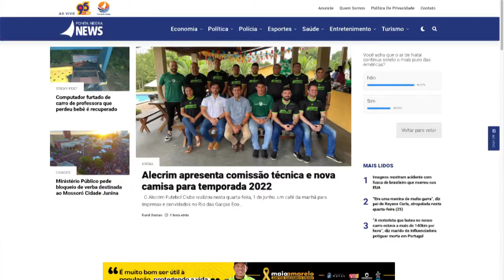Micarla de Sousa entrevista "Jerônimo Sertão", pré-candidato a Deputado Federal pelo PP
Acompanhe AO VIVO a programação da TV Ponta Negra.

11h - Arena com Thiago César e Marcos Lopes
11h15 - Tudo de Bom com Priscilla de Sousa
12h - Patrulha da Cidade com Lídia Pace e Analyson Miqueias
13h40 - Jornal do Dia 1ª Edição com Micarla de Sousa
19h20 - Jornal do Dia 2ª Edição com Georgia Nery